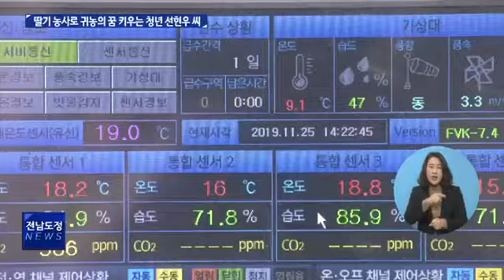딸기 재배로 귀농 꿈 키우는 선현우 씨